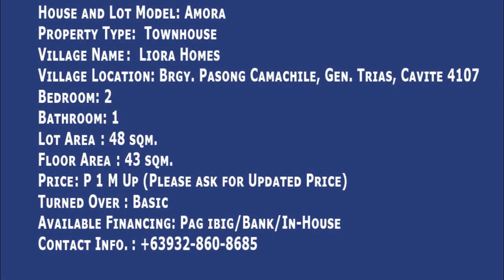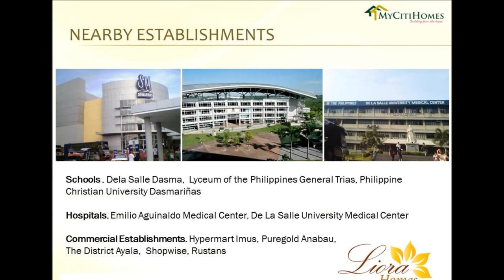Liora Homes for Sale Amora House and Lot for Sale near Tagaytay and Manila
Our lives are a clear reflection of the choices we make every day. You can find that a simple walk in the park, a good book or a warm cup of coffee shared with your loved ones reveals life’s priceless treasures. These great moments need not be far away from the comforts of own your home.

Located in Gen. Trias, Cavite just along the crossroads of Daang Hari and Arnaldo Highway Liora Homes offers an affordable yet rewarding residential community. Liora Homes gives you a well-planned architectural masterplan that combines artistry and practicability in one roof. Liora Homes is complete with recreational facilities such a basketball court, jogging paths and playgrounds, swimming pool and a multi-purpose clubhouse that you and your family can enjoy.
Amora at Liora Homes is a two storey Pag-ibig rent to own houses for sale in General Trias Cavite that has provision for 2 bedroom and 1 toilet and bath located along Daang Hari Extension near Arnaldo Highway. About 1 hour from NAIA airport. But 10 minutes away from The District Mall in Imus. Public transportation is available 24-hours 7 days a week. Visit the newly launched Amora cheap house model while price is low and own it thru Pag-ibig financing. Make your choice now.

House Model  :  Amora
Property Type :  Townhouse (2 storey)
Village Name :  Liora Homes
Village Location : Brgy. Pasong Camachile, Gen. Trias, Cavite 4107
Bedroom :2
Bathroom :  1
Carport  :  1
Lot Area :  48 sqm.
Floor Area : 43 sqm.
Construction Status :  with Existing Community
Total Contract Price : 1M up (Please ask for updated price)

House Finishes▲

Floor  -  Plain cement floor slab finish at ground floor & second floor
Walls  - CHB Cement plaster finish with one (1) coat of paint (white) for interior wall
Windows  -  Steel casement windows
Ground Floor Ceiling  –  Exposed T-joist with one (1) coat textured paint finish
Second Floor Ceiling  -  Fiber cement board ceiling with one (1) coat painted finish at toilet & batch
Toilet & Bathroom  -  With complete plumbing fixtures and ceramic floor and wall tiles
Bedroom  - Without bedroom partition at the second floor
Stairs -  One (a) coat varnish finish wood planks without railings
Kitchen Counter -  Granite tiles on the concrete base

Amenities
Entrance Gate w/ Guard, Clubhouse, swimming pool, basketball court, Swimming Pool, Basketball Court

Nearby Establishments

Schools
Our Lady of Remedios Montessory School
Route  1: From Baclaran

Hospitals
General Trias Medicare Hospital
De La Salle University Medical Center

Commercial
SM City Rosario
SM City Dasmariñas
Robinsons Place, Pala Pala

ACCESS ROUTE
Ride a bus with signboard Dasmarinas (via E. Aguinaldo Highway)
Get off at the District Mall Imus
Ride a tricycle to Liora Homes
Route  2: From Epza

Ride a jeep with signboard SM Pala-pala (Dasmarinas) via Arnaldo Highway
Get off at the Pascam Barangay Hall

Call:
House and Lot For Sale
Cell Nos:
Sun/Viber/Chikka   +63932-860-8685